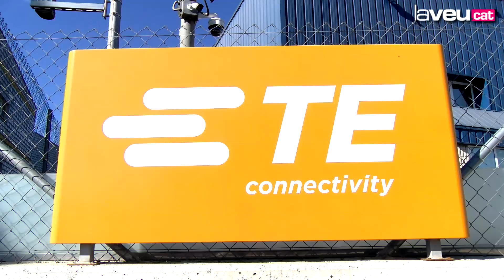Treballadors de TE Connectivity protesten contra el tancament de la planta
Aquest divendres es reunirà la mesa de negociació, on estaran representades la plantilla i la direcció europea.